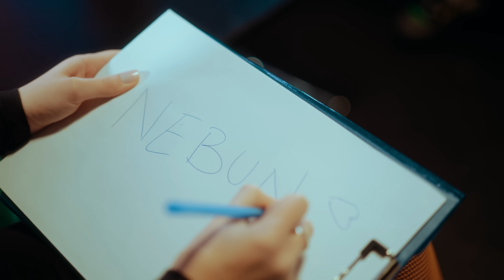Denis Ramniceanu - Ghici, Ghici | Ministerul Manelelor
Audio Credits:
Productie: Basa
Text: Denis Ramniceanu, Spania99
Muzica: Denis Ramniceanu, Spania99, Basa

C&P 2023 Ministerul Manelelor